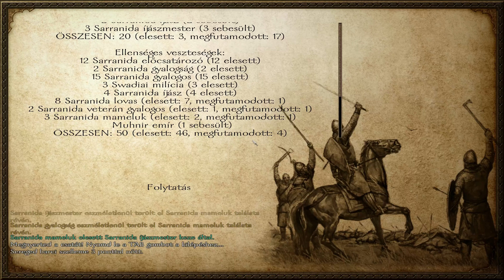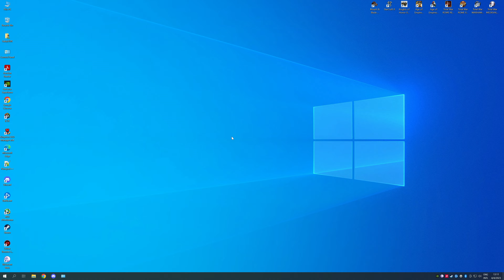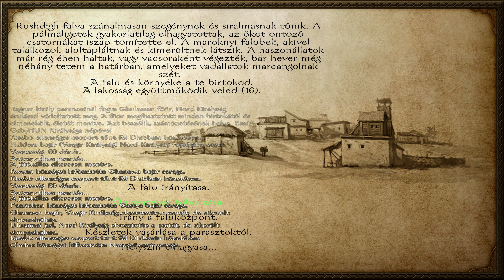4K Mount&Blade Warband Szarranida Módra Végigjátszás #28